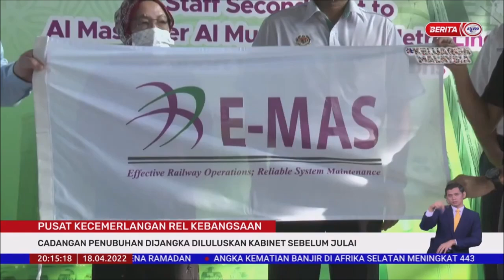18 APR2022–B.PERDANA-PUSAT KECEMERLANGAN REL KEBANGSAAN-CADANGAN PENUBUHAN DIJANGKA DILULUSKAN KABIN